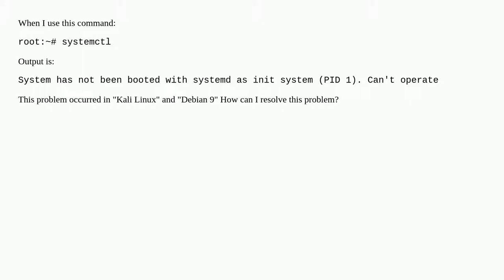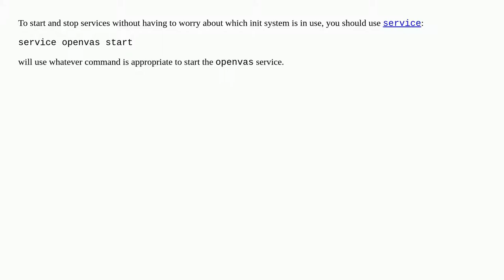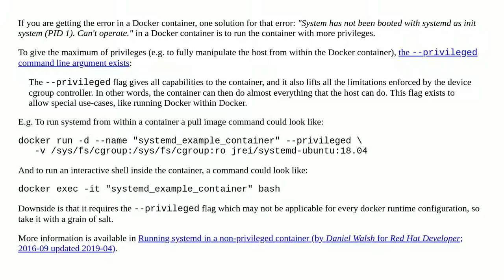How to resolve 'System has not been booted with systemd as init system (PID 1). Can't operate'